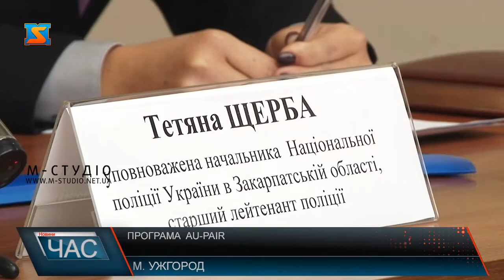Програма Au-pair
У день ліквідації насилля над жінками та півстоліття заснування програми Au - pair в Ужгороді розповіли, як захищатимуть права дівчат та жінок, в тому числі і від домашнього насильства, та чому в пріоритеті є освітні заходи.